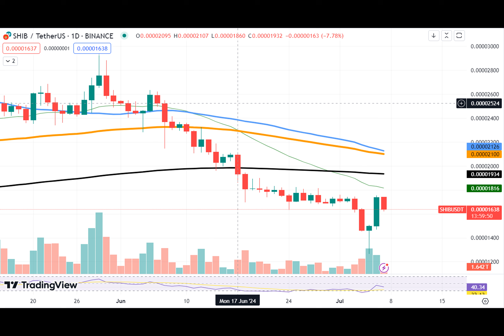Enormous Shiba Inu (SHIB) Comeback, Bitcoin (BTC) at $58,000, but Don't Celebrate Too Early, Ethereu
Shiba Inu has finally entered comeback mode after moving above the $0.000016 level, despite a substantial price drop. At the current rate, we might see a long-term recovery. However, don't celebrate too early; several factors are contributing to this reversal.